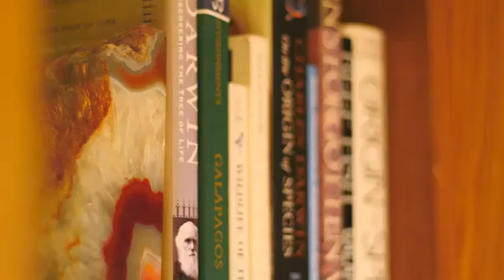Origin Galapagos Cruise